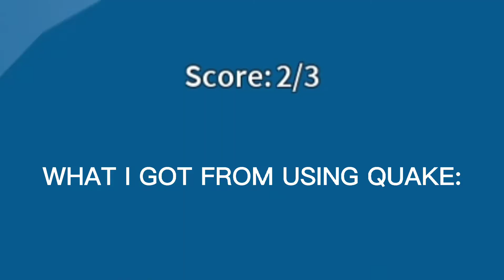MY QUAKE PVP EXPERIENCE